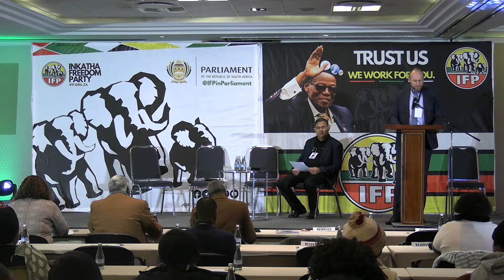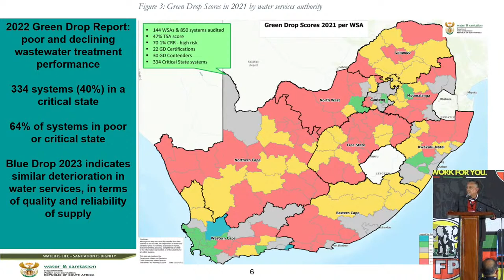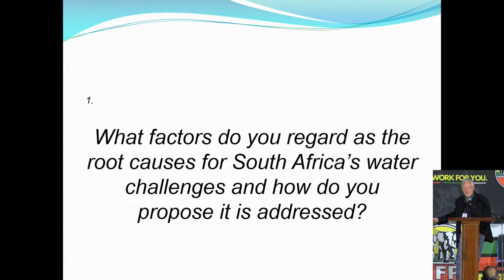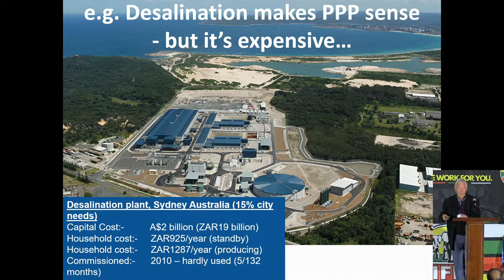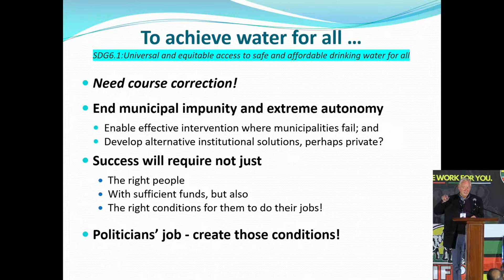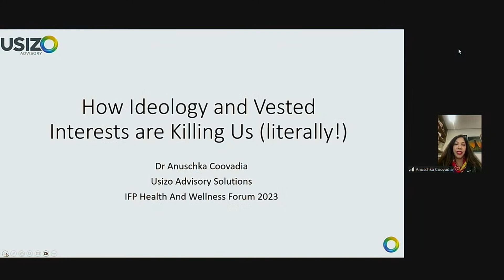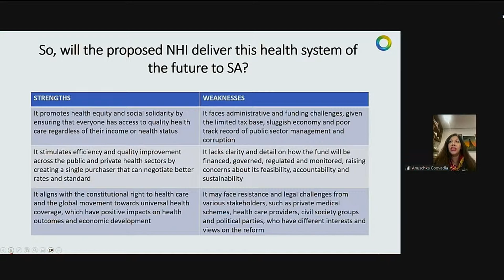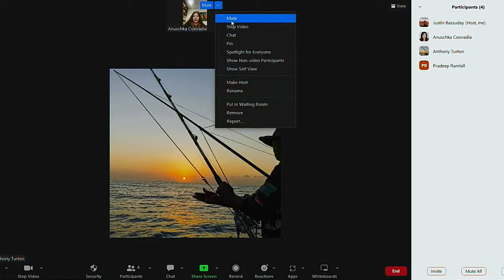IFP Health and Welfare Summit Day 2